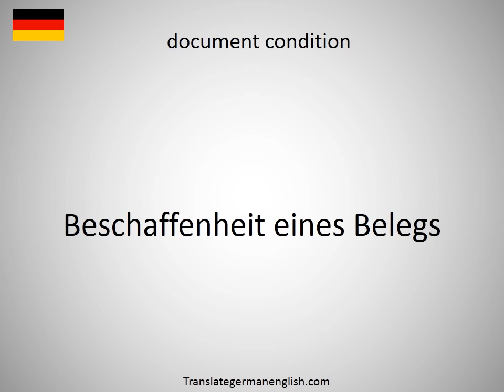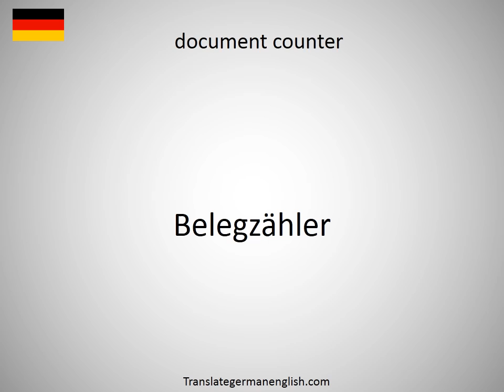How to say document collection in German?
How to say document collection in German? Learn the pronounciation document collection! How to Pronounce document collection. Expand your vocabulary, learn German words. Practice German online. Use this free pronunciation guide to practice words at a time. Learn German for free. Thank you for viewing, please like or subscribe! hoe om te sê, si të thuash, እንዴት እንደሚናገር, wie sagt man, comment dire, come dire, como dizer, как сказать, nasıl denir, cómo decir, 怎么说, πώς να το πω, hoe zeg je.